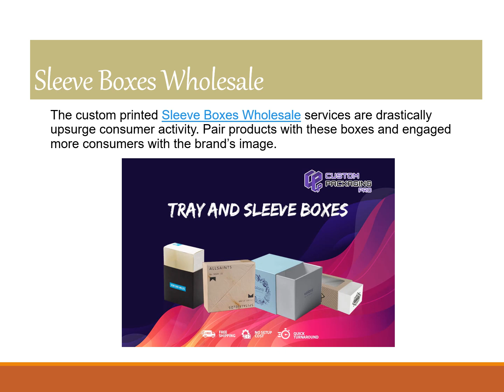Sleeve Boxes Wholesale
Custom sleeve boxes provide an ultimate solution for the packaging of various products It does free product marketing and brand promotion The unique style and customization make you stand out on the shelves It is worth investing in sleeve packaging.